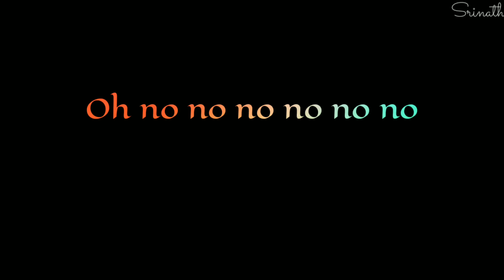Raviteja Oh I miss you neninthe movie love song WhatsApp status lyrics black screen lyrics status